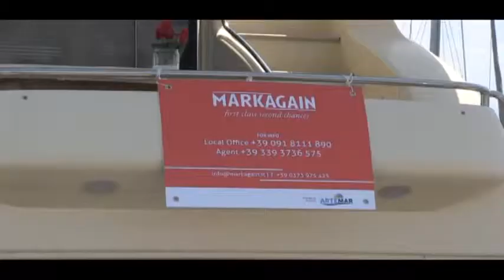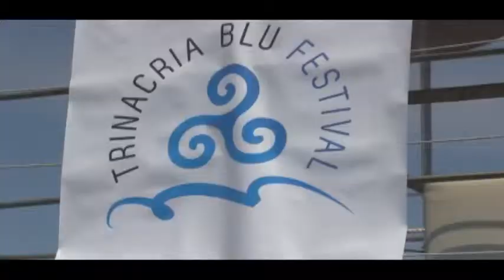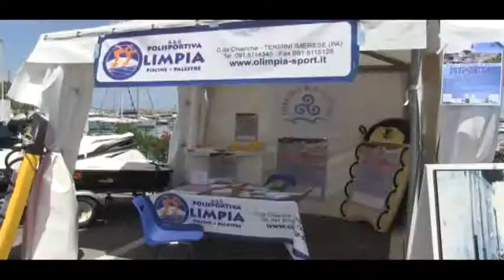Trinacria blu Festival 2015 a Termini Imerese Inaugurazione